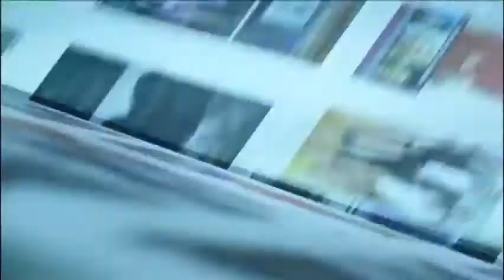Silvano Aureoles asume presidencia de San Lázaro / Vianey Esquinca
29 de agosto 2014 Silvano Aureoles fue elegido por mayoría para ocupar la presidencia de la Cámara de Diputados. Conoce los detalles de esta nota haciendo clíck en el video.

Conductor: Vianney Esquinca.
Horario: Lunes a Viernes @05:30-08:30.